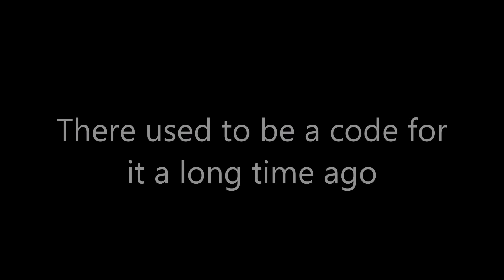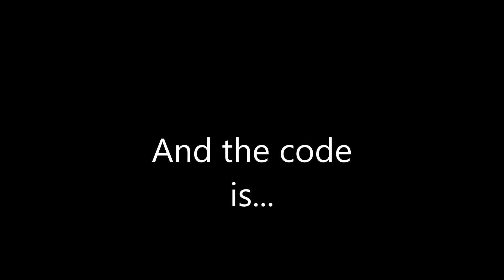THE SECRET ETERNAL CODE!! | Murder Mystery 2